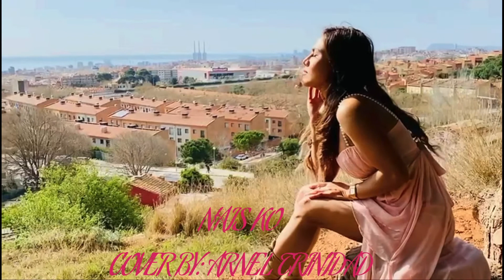NAIS KO( cover by: ARNEL TRINIDAD) model: MAR VALLES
original filipino music